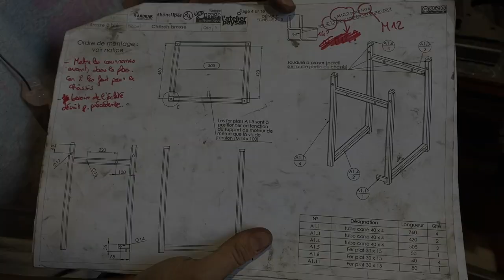Brosse à blé de l'Atelier Paysan - Tutoriel de montage - CHASSIS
Tutoriel de montage du chassis.